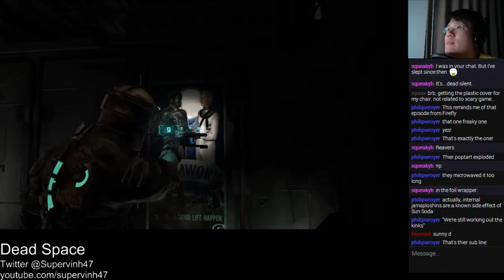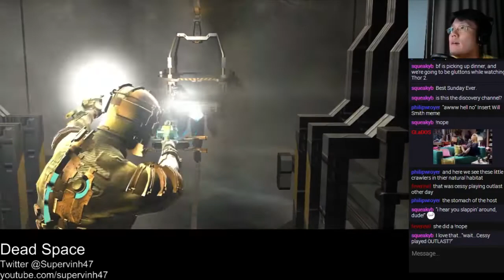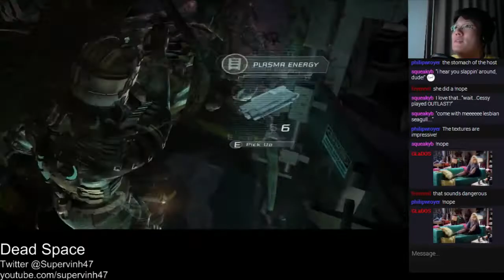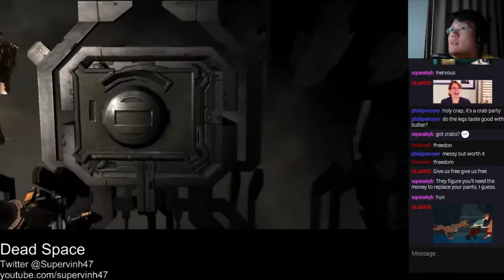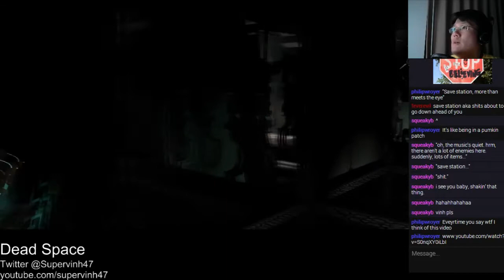Difficulty Glitch - Dead Space Walkthrough MEDIUM Part 7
*NB* - Due to a glitch in the PC version, hitting continue on ANY save sets the difficulty to Medium! I did NOT realize this until 2 hours in!

Join Supervinh47 as we play through DEAD SPACE 1 - MEDIUM MODE!